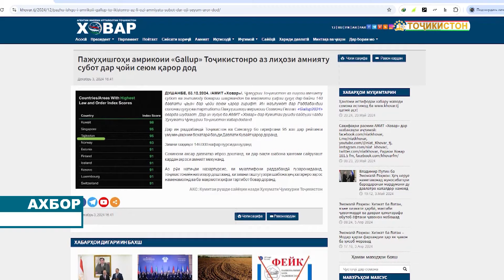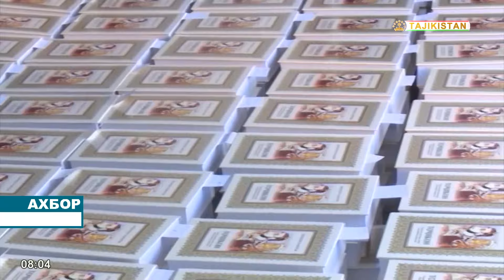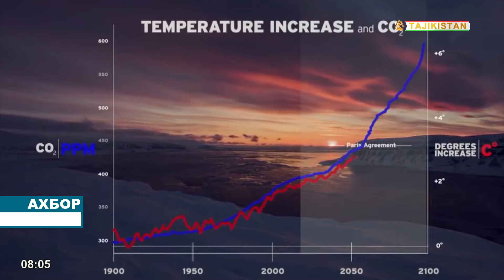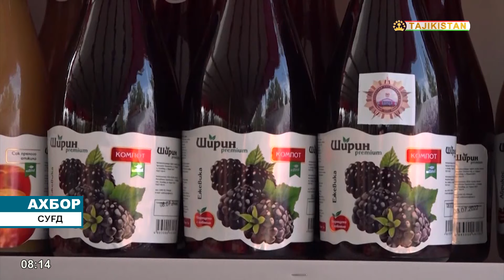Ахбори Тоҷикистон 04 12 2024